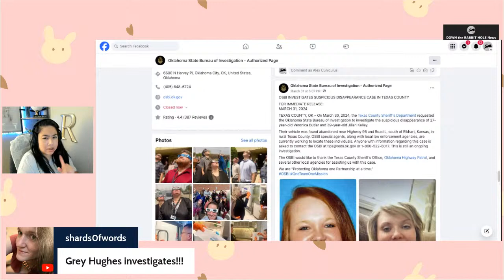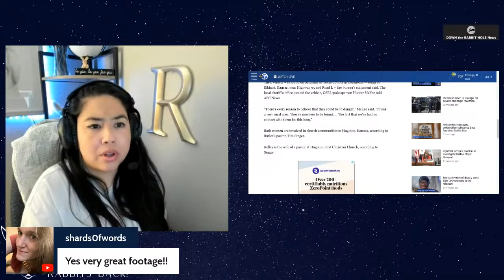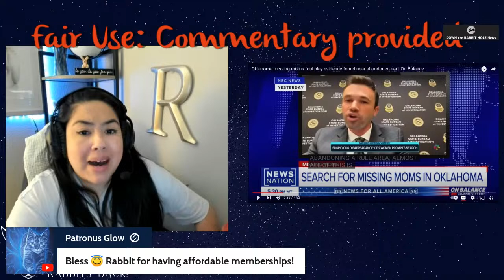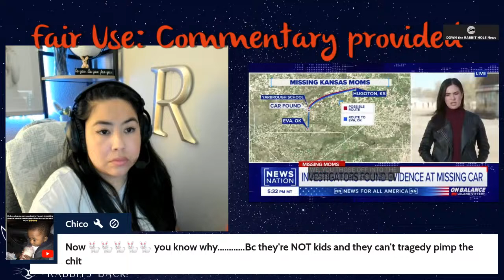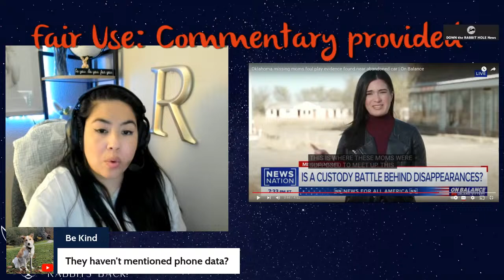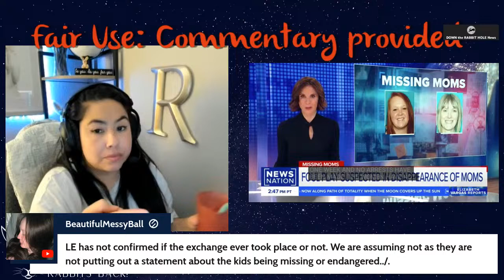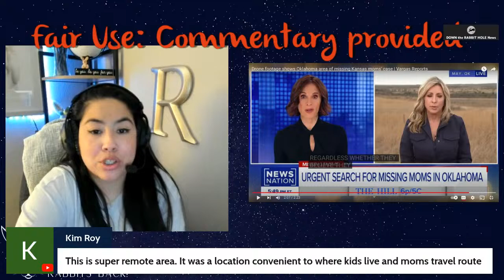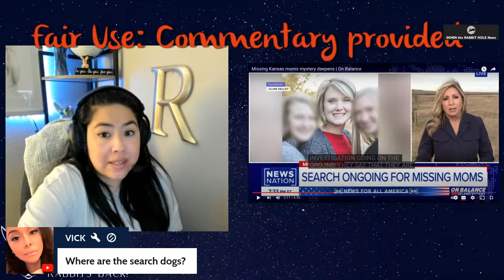Missing Kansas Mother's Veronica Butler and Julian Kelley MISSING| Suspected foul play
Missing Kansas Mother's Veronica Butler & Julian Kelley MISSING| Suspected foul play
Down the Rabbit Hole News provides coverage to the Veronica Butler & Jiliam Kelley.
TEXAS COUNTY, Okla. -- Two missing mothers in Oklahoma appear to be victims of "foul play," according to authorities, who are investigating why the women never appeared to pick up children as planned.

The Oklahoma State Bureau of Investigation said earlier in the week it is looking into the "suspicious disappearance" of Veronica Butler, 27, and Jilian Kelley, 39, after their vehicle was found abandoned over the weekend in a remote part of the state near the Kansas border.

"Based on the information obtained from the victim's vehicle, our investigators believe there was evidence to indicate foul play," the bureau said in an update on Wednesday.

There have still been no arrests and the women remain missing, police added.

The women were traveling together to pick up children when they went missing, the bureau said in a statement.

"They never made it to the pickup location," an earlier law enforcement advisory said. "Their car was located abandoned on the side of the road."

Their vehicle was found on Saturday in Texas County in Oklahoma -- south of Elkhart, Kansas, near Highway 95 and Road L -- the bureau's statement said. The local sheriff's office located the vehicle, OSBI spokesperson Hunter McKee told ABC News.

"There's every reason to believe that they could be in danger," McKee said. "It was a very rural area. They're nowhere to be found. ... The fact that we've had no contact with them for this long."

Both women are involved in church communities in Hugoton, Kansas, according to Butler's pastor, Tim Singer.

Kelley is the wife of a pastor at Hugoton First Christian Church, according to Singer.